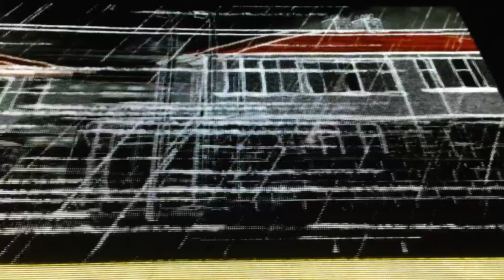U2 en Los Angeles, Noche 4 de 5, Parte 2 de 5, Junio 2015